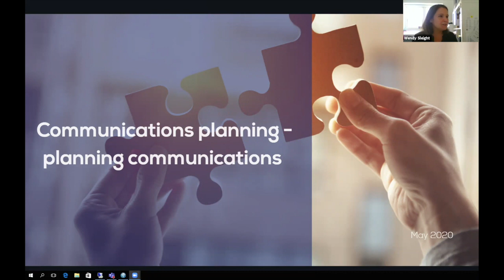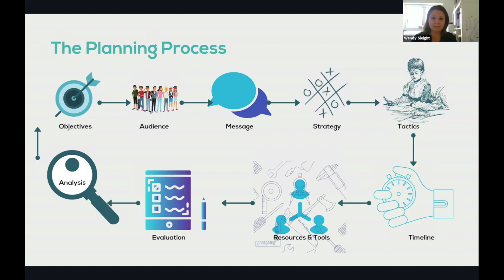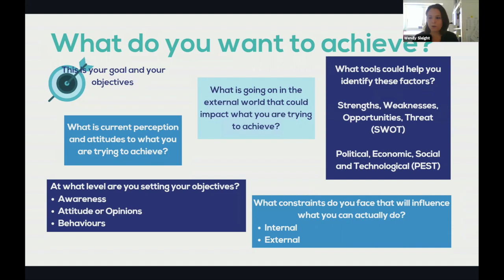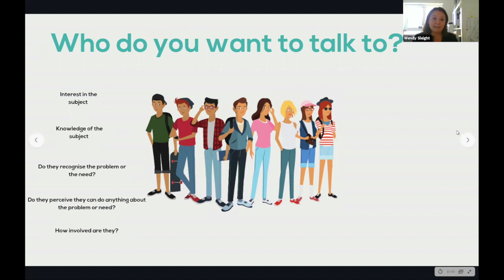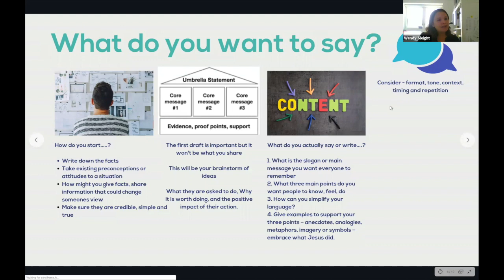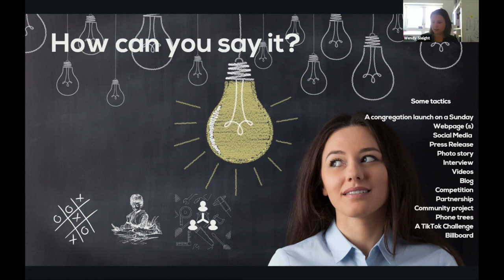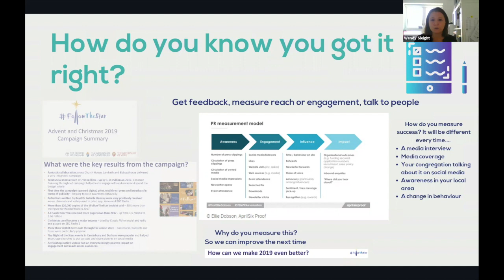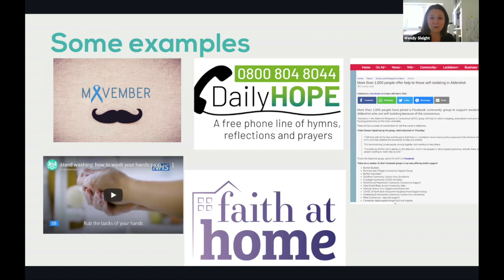Communications planning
We take you through the basics of planning communications; from idea to execution.